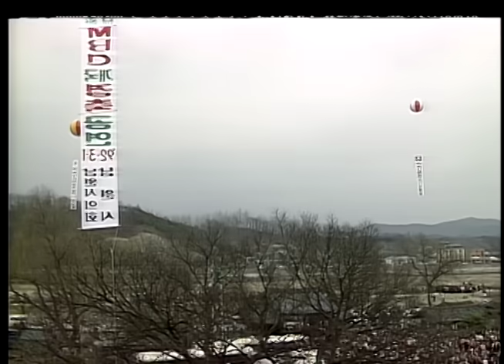원맨쇼 달인 백남봉의 오징어 구이 연기, 태진아 송대관 설운도 성대모사 가르치기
전주MBC 남원국 개국 축하공연(1992)